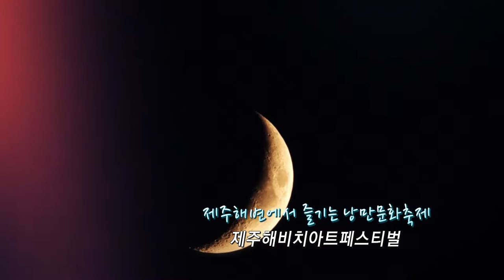[해피플러스] 제주해변에서 즐기는 낭만문화축제 '제주해비치아트페스티벌'